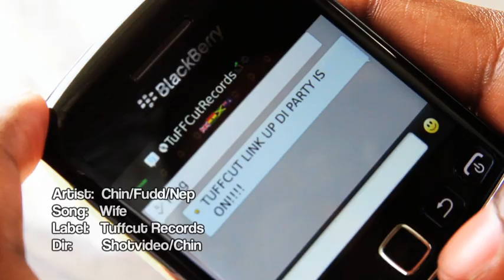WIFE CHIN/FUDD/NEP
SONG-WIFE  ARTISTS-CHIN/FUDD/NEP MUSIC VIDEO SHOT IN GRAND CAYMAN DIRECTED BY SHOTVIDEO